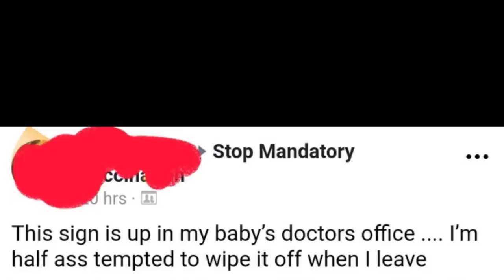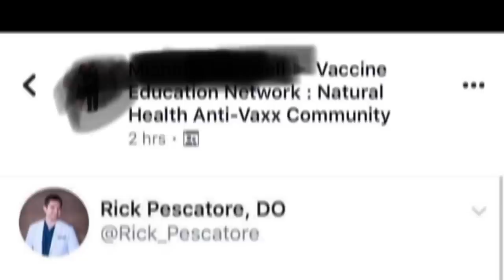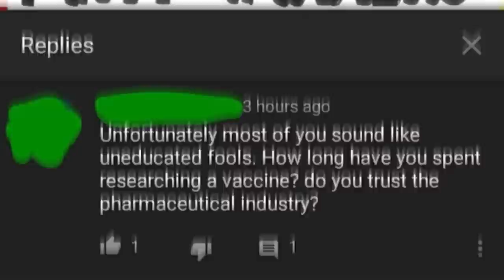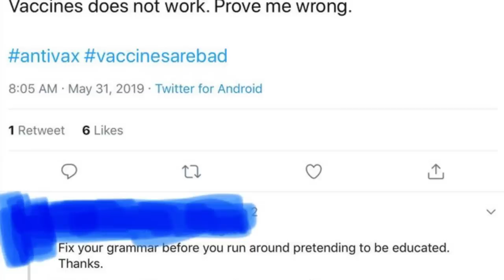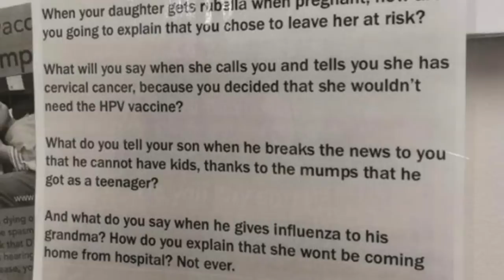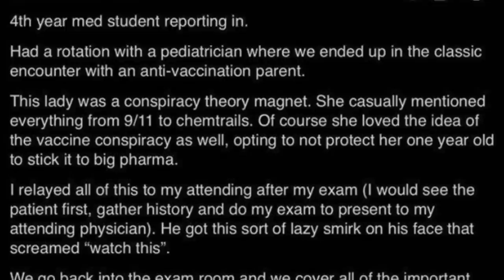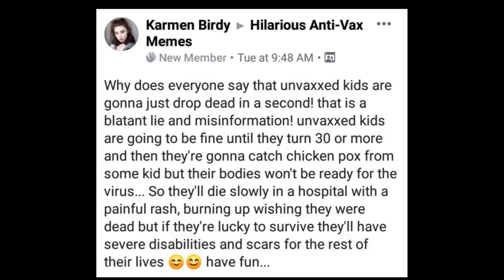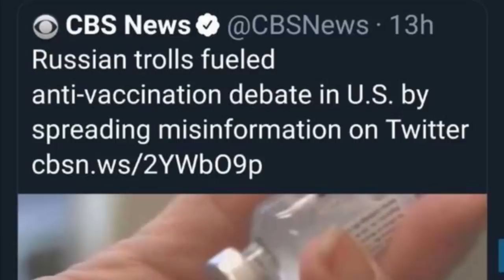r/VaxxHappened | Why Don't My Legs Work Karen?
Starting off right with some r/VaxxHappened

Youtube thinks this video isn't safe for advertisers because telling you to vaccinate your kids is now "controversial".